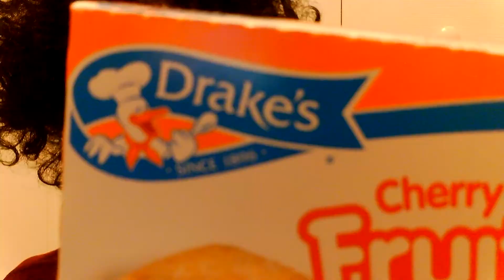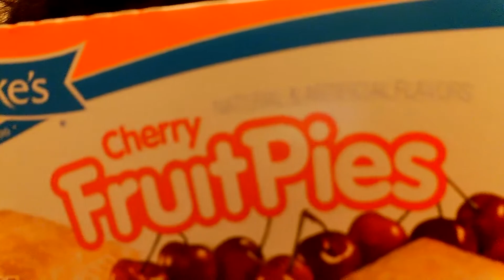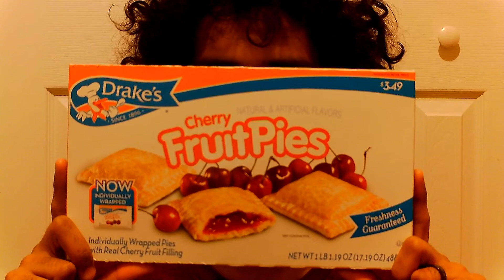【アメリカのお菓子】ドレイク チェリーフルーツパイ!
アメリカで大人気、そして有名なお菓子会社、ドレイクのフルーツパイです! コーヒーケーキやデビルドッグと言うお菓子とかが人気です! で今回は見た事がないドレイクのお菓子です〜

Drake's Cherry Fruit Pies Review!